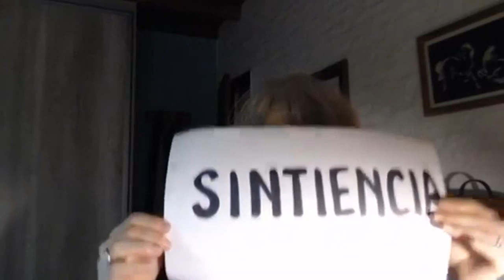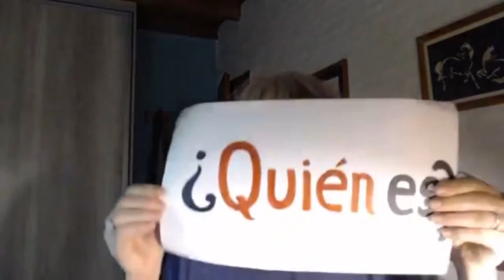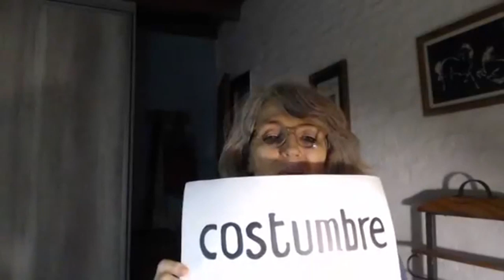Virginia Gawel: ¿QUÉ SIENTEN LOS ANIMALES?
QUIZÁS UN ANIMAL SEA ALGO MUY DISTINTO DE LO QUE VEMOS. PORQUE QUIZÁS SEA UN "ALGUIEN", NO UN "ALGO"...

Virginia Gawel desarrolla este tema en base a su historia personal y a algunos conceptos esenciales del Animalismo aunados con las Psicologías de Oriente y Occidente, como para volver a pensar sobre el tema... volver a sentirlo... y tomar quizás decisiones que estén en concordancia real con quienes queremos ser.

IMPORTANTE ACLARACIÓN: La Declaración de Cambridge sobre la Conciencia Animal fue en 2012, firmada por 13 científicos, entre ellos Stephen Hawkins, promovida por los estudios del Dr. Philip Low. Quien quiera acceder a ella podrá hallarla fácilmente en la web.

Virginia es Licenciada en Psicología, escritora, docente y conferencista. En 1994 fundó el Centro Transpersonal de Buenos Aires del cual es Directora. Brinda actividades online y presenciales hacia todo el mundo. Es representante de Sudamérica en el Directorio de la International Transpersonal Association.